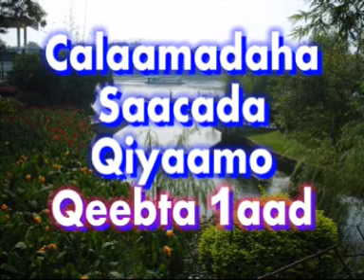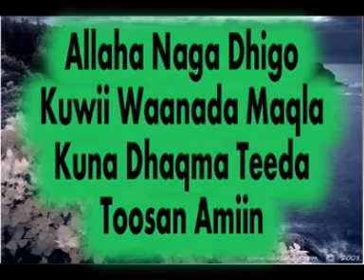Calaamadaha Saacada Qiyoomo 1 Sh/ Max'med Cabdi Umal Xafiudlah